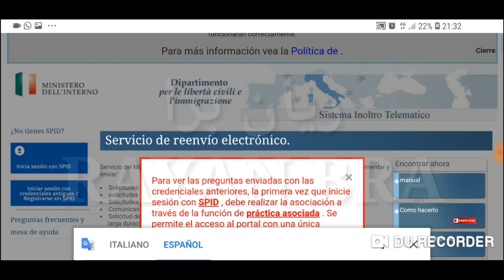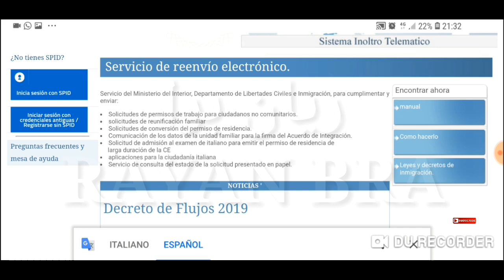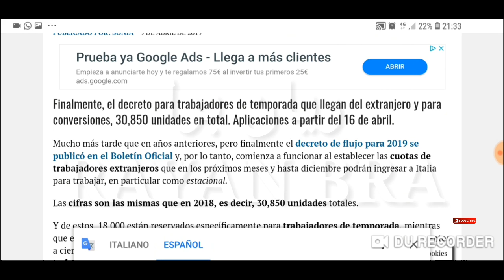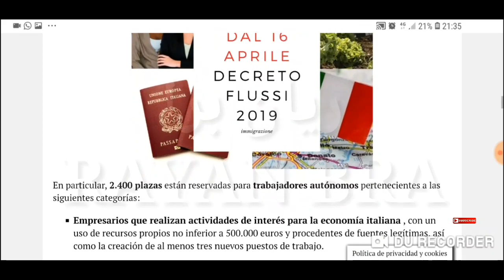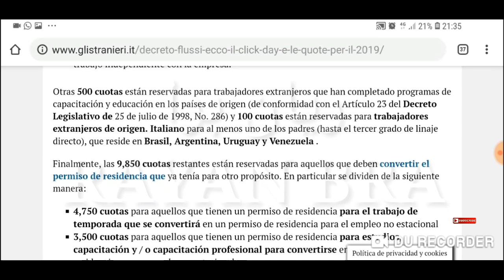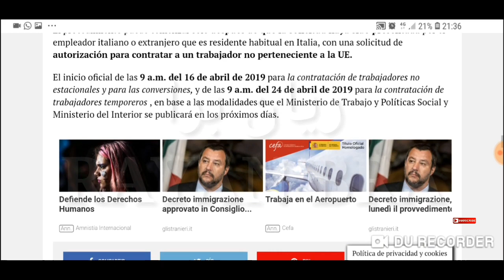قانون عقود الموسمية العمل لإيطاليا (جات نوبة ايطاليا لاستحمار الشعوب)2019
موضوع مفصل لقانون Decreto flussi 2019
رغم اني لا احب التدخل في قوانين دول أخرى لتجنب الوقوع في الخطأ لكن هذه المرة ارى ان هناك أخطاء كثيرة و كبيرة لشخص يعيش في ايطاليا و ايضا من يعيش خارج أوربا و الكثير من المتطفلين الهركاويين